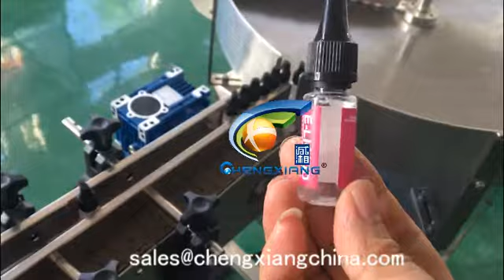CX-YGF 10ML UK E liquid filling machine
Building 2 NO.699 Zhangwengmiao Road,Fengxian DST,Shanghai ,Post code: 201400
Skype: chenling9141       Trademanager:cnchengxiang       Q Q:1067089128    Facebook:cnchengxiang